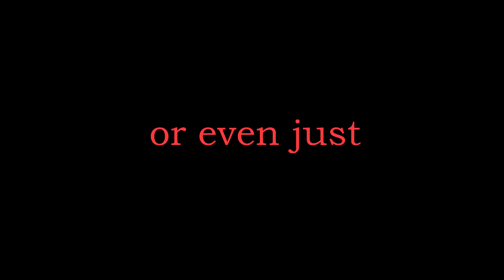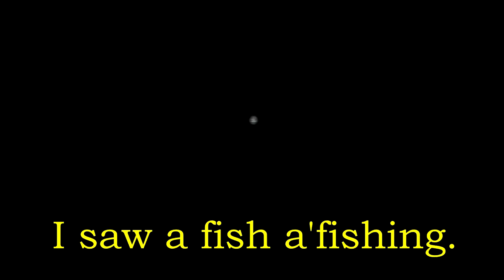The Little Theater In My Head (Musical Rhyme)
Imagination can create magic worlds.  This is a music video from "Over the Moon Musical Nursery Rhymes Old and New" – an interactive children's book by John Clark Matthews.  You can see the entire collection of music videos and the book